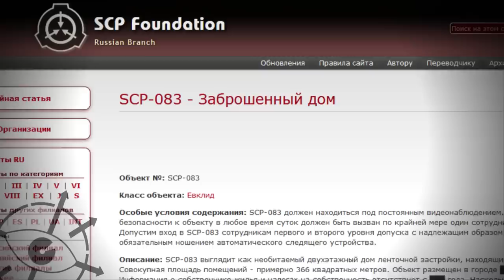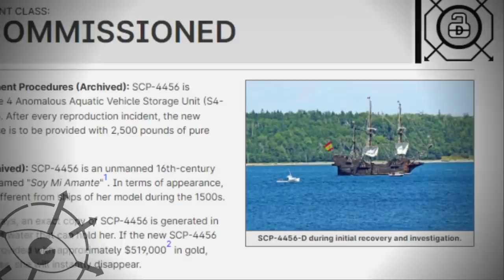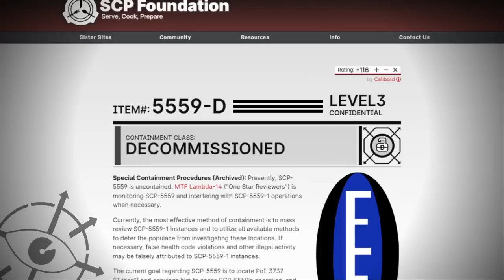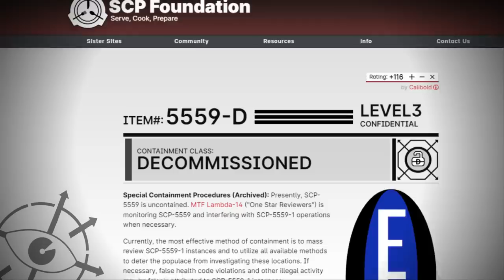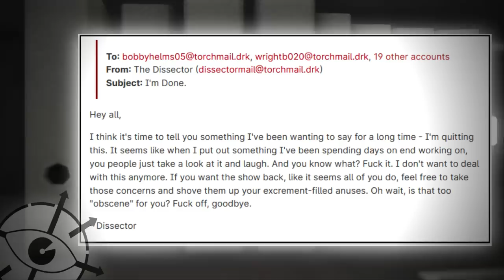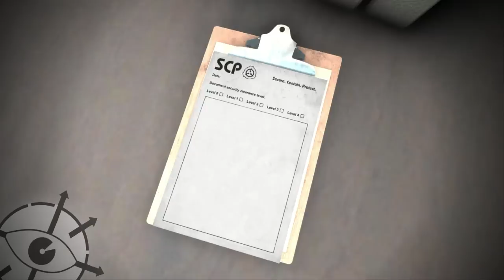Они уничтожают SCP - Отдел списания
Департамент Фонда SCP занимающийся списанием самых разных аномальных объектов. Какие тайны он хранит?